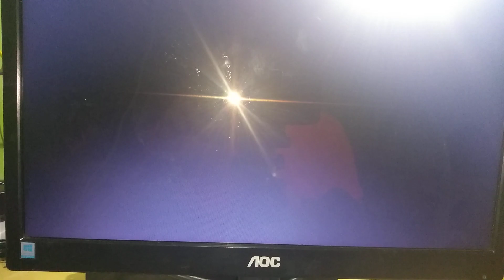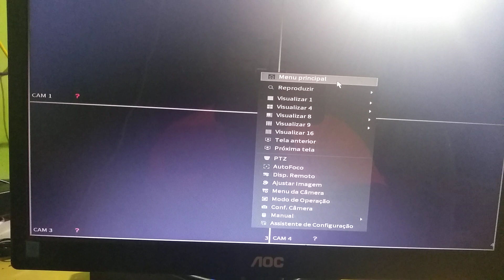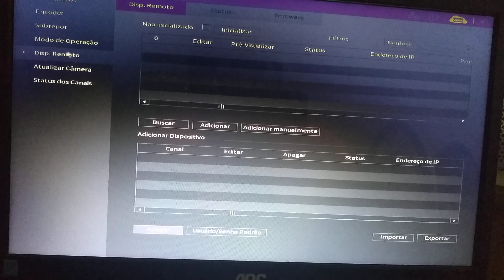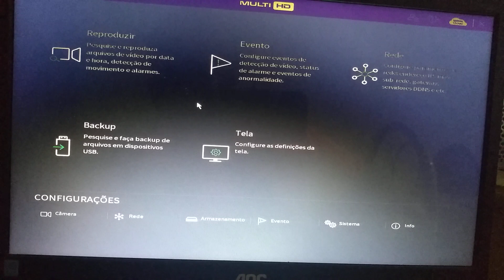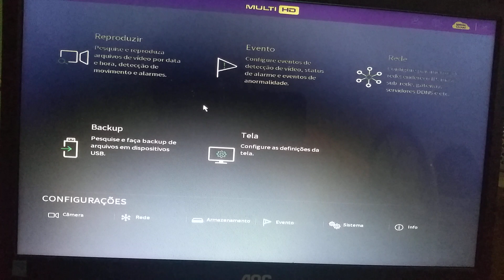Diferença entre DVR MHDX 1008 para 1108 Intelbras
Este vídeo mostra as diferenças entre os DVR MHDX 1008 eo 1108 visual e a mesma coisa que muda algumas coisas na placa cooler e interface do sistema.